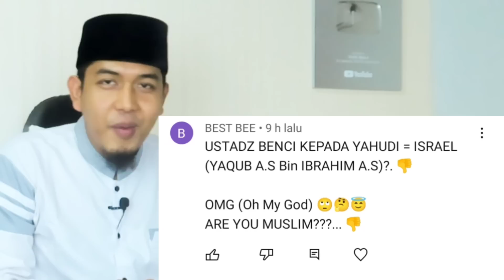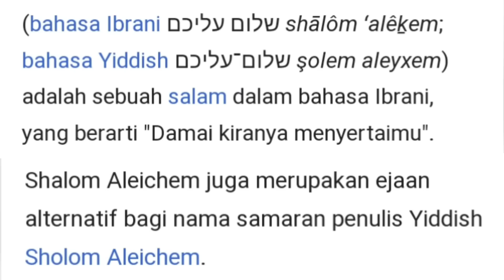Urat Leher UAS Sampe Keluar, Cecar Habis Syeh Alzaitun!!!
Syekh Alzaitun dicecar UAS terkait Salam Yahudi yang diajarkan di ponpes dan di Masjid. UAS tidak Main-main bahkan mengatakan hal demikian adalah hal yang bodoh. simak simak selengkapnya dan viralkan!!!